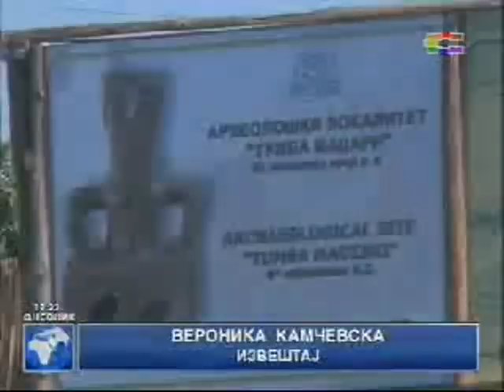The Neolithic settlement "Tumba Madzari" at Skopje, Macedonia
10.10.08
It is the most significant Neolithic settlement in Skopje valley. It was discovered in 1961/2 in the course of the archaeological trial excavations related to the construction of the motorway.

Tumba Madžari was an economic and first of all a cultural centre in the micro-cosmos of the Neolithic man of this region.
This settlement had its economic and cultural peak in the period of 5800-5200 year BC.